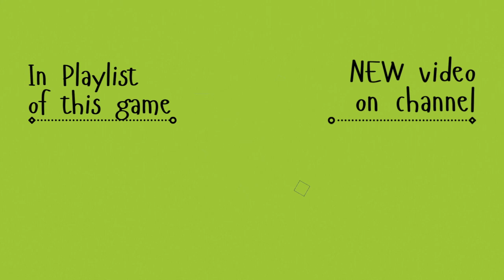Relax Puzzle Animals with Blues Music - 블루스 음악으로 퍼즐 동물을 이완시키고, 애완 동물, 개, 고양이, 토끼, 나비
Dear friend! Please rate my efforts 😁👍 and 🤢👎. Join us now to receive our new videos.